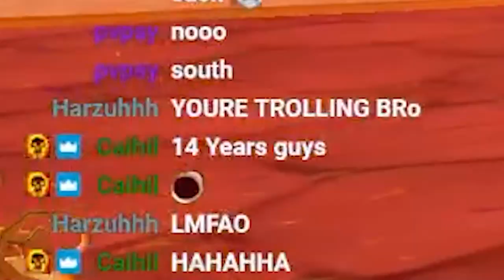Rogue/Lock is EASY ELO ft. Chanimal | WoW Burning Crusade Arena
Rogue/Lock is so fun bro, and Sebtorello is becoming unstoppable

Rival - Throne (ft. Neoni) (Lost Identities Remix)
Siimi - Here For Me (feat. m els)
T & Sugah - Bring Me The Light (feat. Mara Necia)
Netrum & Halvorsen - Shivers